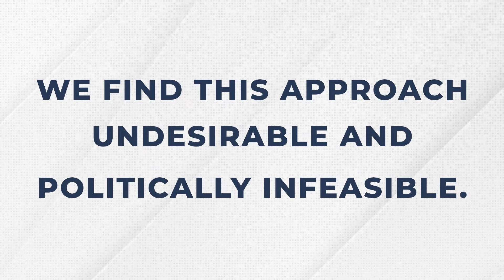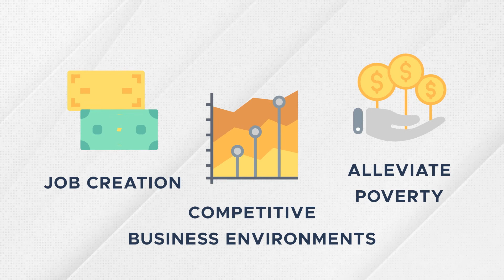What Makes CCI’s Charter City Model Different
How our vision of charter cities differs from other models

The concept of charter cities was introduced by Nobel Prize-winning economist Paul Romer during his TED talk in 2009. The Charter Cities Institute was inspired by Romer, but our charter cities model is different.